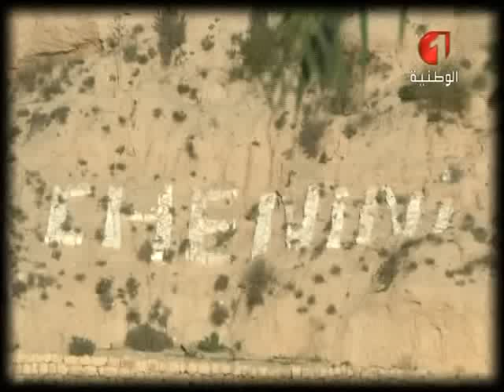الحصة السادسة عشر من مسابقة ملكة جمال تونس 2016